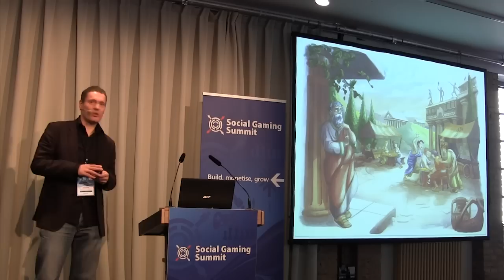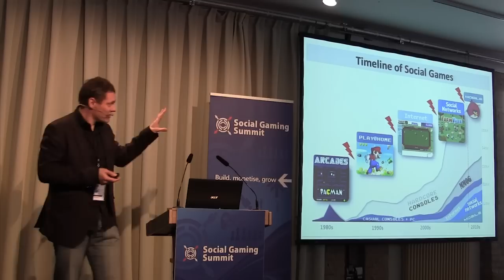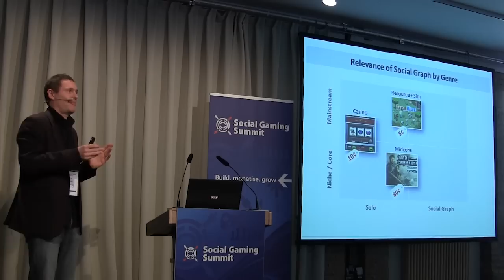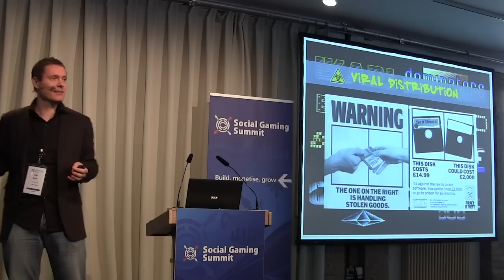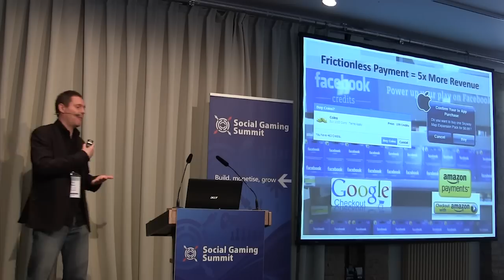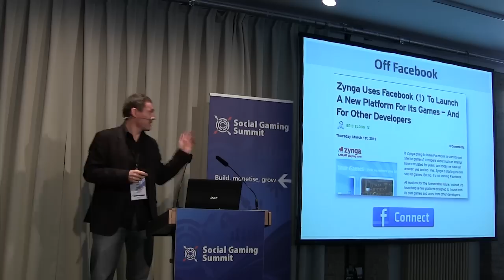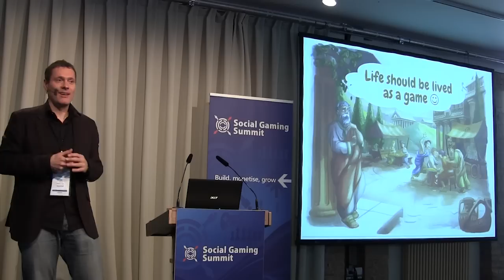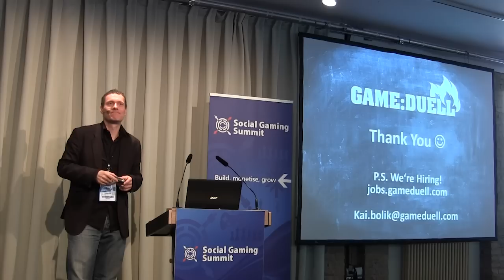Social Gaming Summit 2012: GameDuell's Kai Bolik on the future of social games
Opening Keynote: The Future of Social Games: How to Be Part of It

In the last two years, the social games industry has evolved dramatically, seeing the rise and fall of distribution channels and platforms, disruptions in monetization, interesting innovations in game design and a more professional approach towards business processes. While Facebook is an important distribution channel and dominant force today, the social games industry needs take an objective long-term view towards other platforms, including the web, Google+ and the increasingly important smartphone ecosystems. In this keynote, GameDuell's co-founder and CEO Kai Bolik presents valuable learnings about our industry, with particular focus on the rise of cross-platform games. He will share key metrics taken from several cross-platform social games, coupled with insights regarding platforms and opportunities beyond Facebook. Mr Bolik will discuss the most important changes seen in the past year and their impact on the industry, the actions of current successful businesses in the sector and look towards what to expect in the near term.